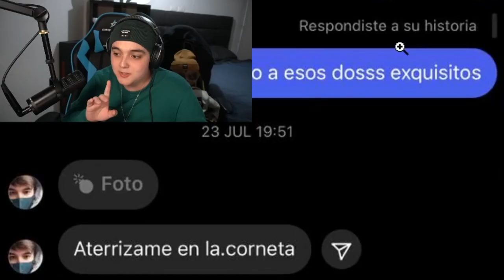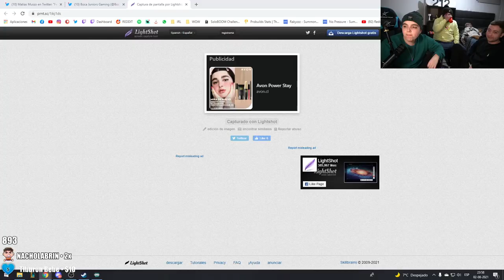EL DIA QUE LO PERDÍ TODO